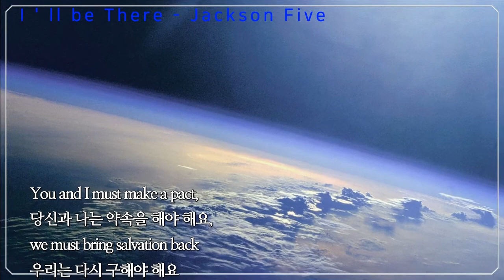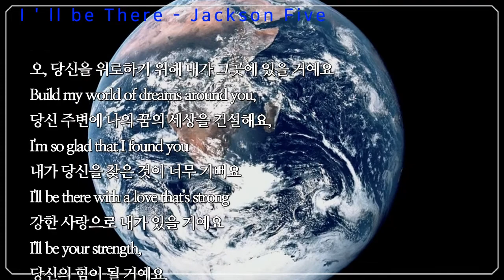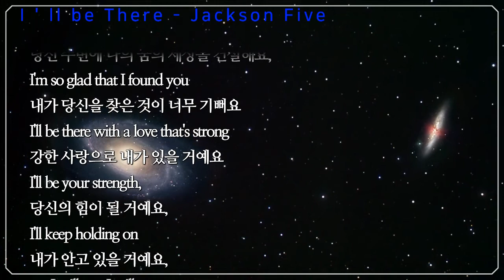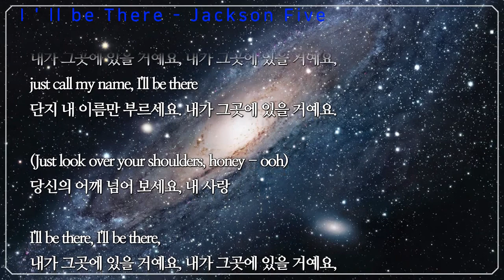I'll Be There - Jackson Five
음악 + 가사 + 번역

You and I must make a pact,
당신과 나는 약속을 해야 해요,
we must bring salvation back
우리는 다시 구해야 해요
Where there is love,
사랑이 있는 곳에,
I'll be there
내가 그곳에 있을 거예요
I'll reach out my hand to you,
내가 당신에게 손을 뻗을게요,
I'll have faith in all you do
당신이 하는 모든 것에 믿음을 가질 거예요
Just call my name and I'll be there
내 이름만 불러주세요. 그러면 내가 그곳에 있을 거예요
And oh, I'll be there to comfort you,
오, 당신을 위로하기 위해 내가 그곳에 있을 거예요
Build my world of dreams around you,
당신 주변에 나의 꿈의 세상을 건설해요,
I'm so glad that I found you
내가 당신을 찾은 것이 너무 기뻐요
I'll be there with a love that's strong
강한 사랑으로 내가 있을 거예요
I'll be your strength,
당신의 힘이 될 거예요,
I'll keep holding on
내가 안고 있을 거예요,
yes I will, yes I will
그래요, 내가 그럴 거예요, 그래요 내가 그럴 거예요
Let me fill your heart with joy and laughter
내가 기쁨과 웃음을 당신의 마음에 가득 채우게 해 주세요
Togetherness, well that's all I'm after
함께 하는 것, 그것이 나의 모든 것 이예요
Whenever you need me, I'll be there
언제든 내가 필요하면, 내가 그곳에 있을 거예요
I'll be there to protect you,
당신을 보호하기 위해 내가 그곳에 있을 거예요,
with an unselfish love I respect you
헌신적인 사랑으로. 나는 당신을 존중해요
단지 내 이름만 부르세요 그러면 내가 그곳에 있을 거예요
If you should ever find someone new,
만약 당신이 새로운 사람을 찾아야 한다면,
I know he'd better be good to you
그래요 그는 나보다 당신에게 더 어울리겠죠
'Cos if he doesn't, I'll be there
만약 그가 못하면, 내가 그곳에 있을 거예요
Don't you know, baby, yeah, yeah
모르겠어요? 베이비, 예 예
내가 그곳에 있을 거예요, 내가 그곳에 있을 거예요,
just call my name, I'll be there
단지 내 이름만 부르세요. 내가 그곳에 있을 거예요.
(Just look over your shoulders, honey - ooh)
당신의 어깨 넘어 보세요, 내 사랑

출처 [러쉬크로우의 팝송 번역/해석]